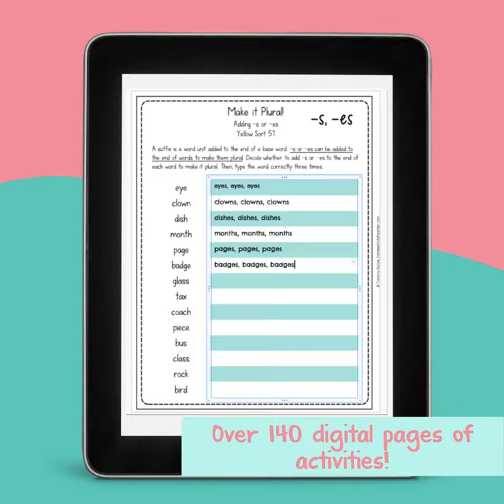Within Word Pattern Digital Word Study Notebook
Looking for digital resources for your Within Word Pattern word study group? If you already use Words Their Way, this is the perfect complement to what you are already doing. 👌